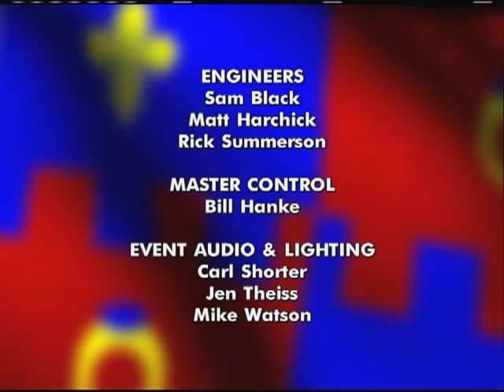Montgomery County Council At-Large Candidate Forum, 8-23-2010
Montgomery County Council At-Large Democratic Primary Candidate Forum, taped 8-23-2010 at the Robert E. Parilla Performing Arts Center on the Rockville Campus of Montgomery College, moderated by Lon Anderson of AAA Mid-Atlantic & the Montgomery College Alumni and Foundation Boards.

Featuring Democratic Primary Election Candidates:
Jane de Winter
Marc Elrich
Fred Evans
Nancy Floreen
George Leventhal
Raj Narayanan
Hans Riemer
Duchy Trachtenberg
Becky Wagner

Note: Contested seats only: Republican candidates are uncontested for the Primary

Montgomery College Alumni Association
Montgomery County Civic Federation
League of Women Voters of Montgomery County
Organization of Chinese Americans -- Greater DC Chapter

Vote in the primaries on September 14!